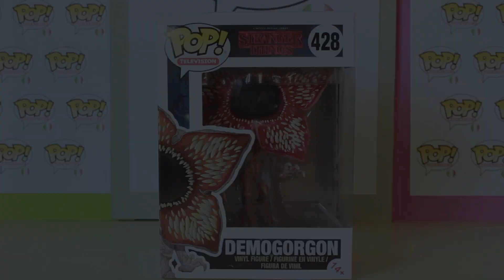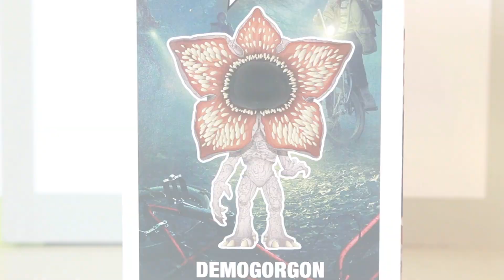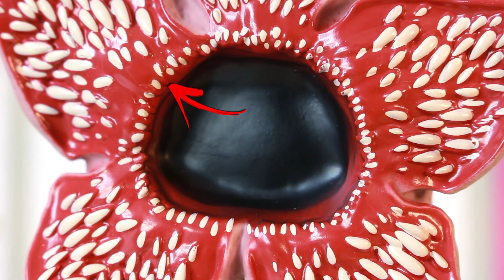Demogorgone | Stranger Things | Funko Pop! review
Nel sondaggio tra il Demogorgone e Jack Dias de los muertos avete scelto questa simpatica creaturina! :D (Jack lo vedremo mercoledì!)

Speciali :D

Grazie!